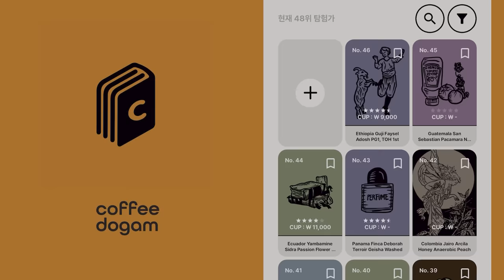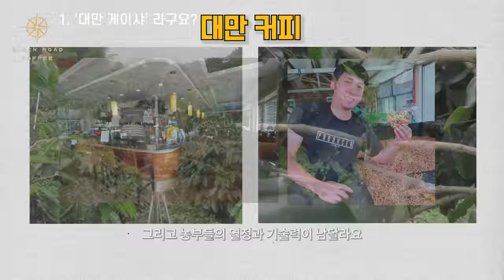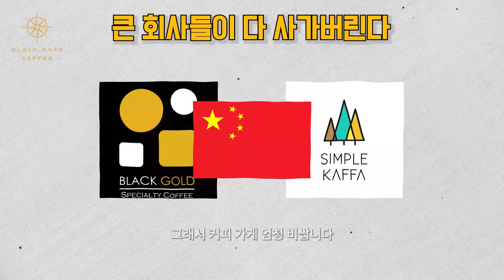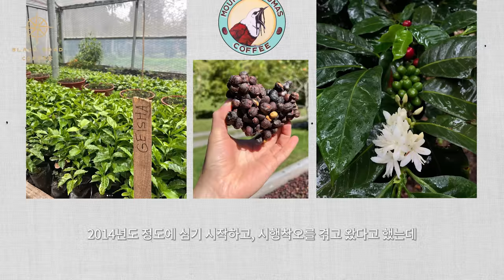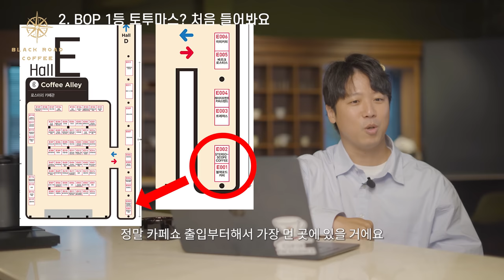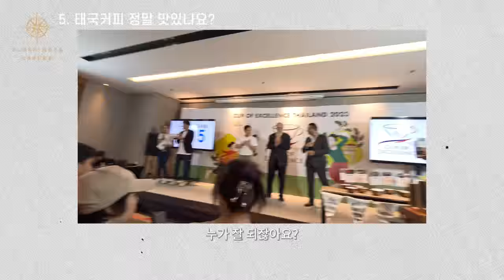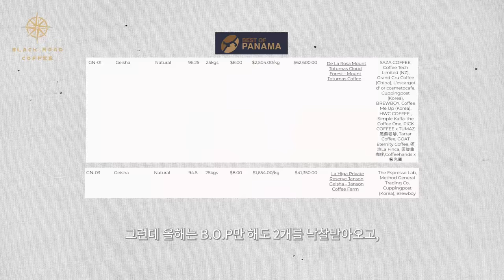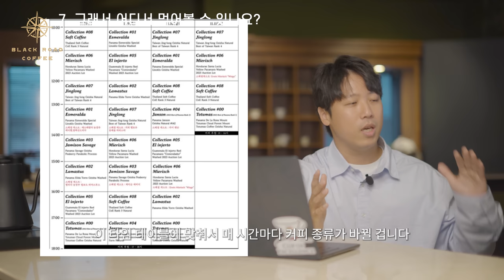15년차 카페 사장이 추천하는 올해 놓치면 안될 9가지 커피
11. 08(수) ~ 11. 11(토) 4일간
서울 코엑스에서 '제 22회 서울 카페쇼'가 열립니다

블랙로드는 '커피 앨리 E홀 E001(복도)'에서 본 체험 행사를 진행합니다.
매 시간 별로 시음하는 커피의 종류가 달라지며, 준비된 커피들 한잔, 한잔을 위한
농장의 영상과 음악을 준비했습니다.
그리고 몇몇 커피들은 농부들을 초청하여 그들이 직접 커피를 내려줄겁니다.

커피는 아래의 9가지 종류이며, 자세한 내용은 커뮤니티로 한번 더 공지해드리겠습니다.
- Panama Totumas Cloud Forest Geisha Natural (2023 Best of Panama Rank 1)
- Panama Esmeralda Special Lino61s Geisha Washed
- Panama Elida Torre Geisha Washed
- Panama Savage Geisha Peaberry Parabolic Process
- Panama La Higa Private Reserve Janson Geisha Natural (Best of Panama Rank 3)
- Guatemala El injerto Red Pacamara “Comendador” Washed (2023 Auction Lot)
- Taiwan Jing-long Geisha Natural (Best of Taiwan Rank 4)
- Thailand Soft Coffee Natural (Thailand CoE Rank 3)
- Honduras Santa Lucia Yellow Pacamara Washed

타임라인
00:00 오프닝
00:23 올해 9가지 커피 추천
01:23 1. '대만 게이샤'라구요?
04:41 2. BOP 1위가 처음 들어보는 농장인데요?
07:01 3. '파나마 에스메랄다'에서 왜 '리노'인가요?
07:42 4. 옐로우 파카마라, 레드 파카마라는 무엇이 다른가요?
08:53 5. 태국커피 정말 괜찮은가요?
10:05 6. 9가지 커피 중 가장 맛있는 커피는?
11:29 7. 그래서 어디서 마실 수 있나요?
12:50 카페쇼에 오시면 다 드실 수 있습니다.